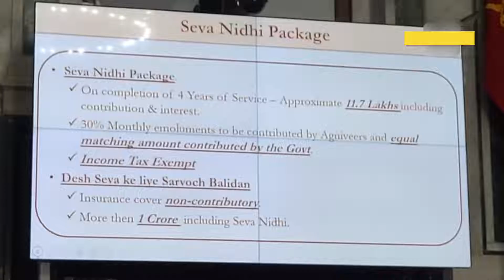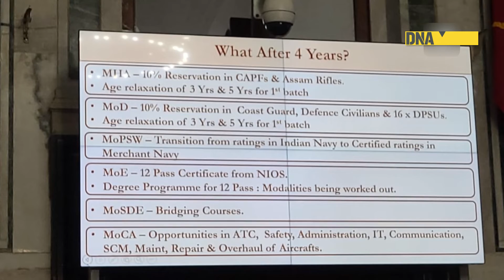Agnipath scheme explained point-by-point by top defence ministry official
A top military officer on June 19 informed that the recruitment of soldiers will increase to over one lakh in the future under the ‘Agnipath’ Scheme. He said that the Centre will start with the recruitment of 46,000 Army aspirants to ‘analyse’ the scheme.